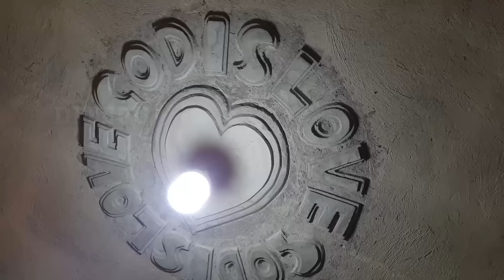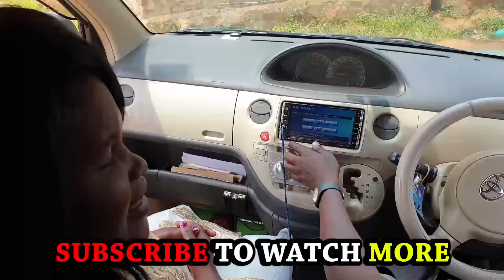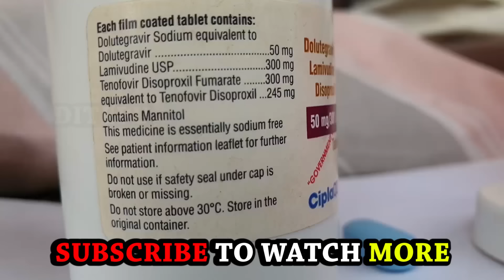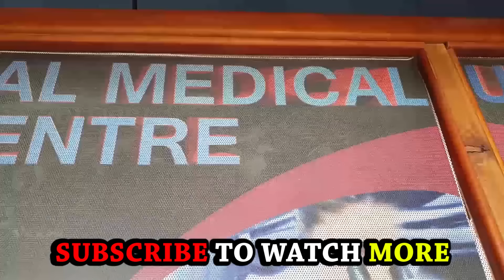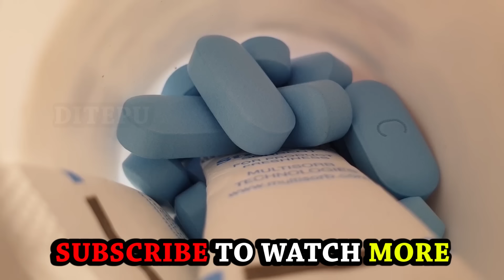ABENZI BOMBI BASALIDWAKO OBUSOLO😂| UGANDAN MOVIE